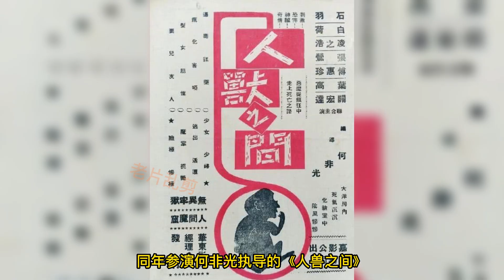李季，《渡江侦察记》中的侯七，从艺50余年，很多角色都没有名字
相思债》《珠光宝气》《二百五小传》《人兽之间》《胜利重逢》《渡江侦察记》《李时珍》 《秋翁遇仙记》《海魂》 《城南旧事》《海上生明月》《天朝国库之谜》《火烧红莲寺》《我血我情》《太空營救》《孽债》《鼓鄉春曉》《同归于尽》《秋瑾》《傳國密詔》 《夜幕下的黄色幽灵》